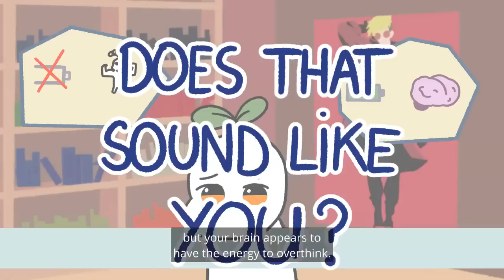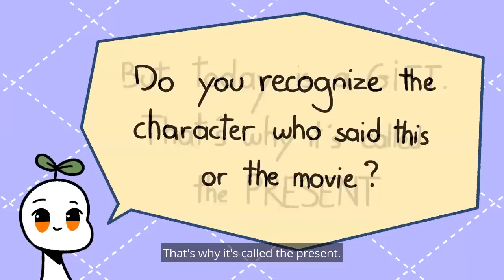The Overthinking Trap: How to Stop and Escape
Overthinking is a common struggle that can leave you feeling stuck, anxious, and overwhelmed. But it doesn't have to be this way. In this video, we'll explore the psychology behind overthinking and provide practical strategies to help you break free from this cycle. With insights from leading experts in psychology and personal development, this video is a must-watch for anyone looking to reclaim their mental clarity and find greater peace of mind. Whether you're struggling with anxiety, depression, or simply feeling overwhelmed by the demands of daily life, this video will help you take the first steps towards a brighter, more fulfilling future.

So if you're ready to escape the cycle of overthinking and start living your best life, be sure to hit that "play" button and join us on this journey towards greater self-awareness and personal growth.

To let you know that you're not alone, we also made a video on the things overthinkers can relate

Writer: Rida Batool
Script Manager: Kelly Soong
Animator: Animelo
YouTube Manager: Cindy Cheong